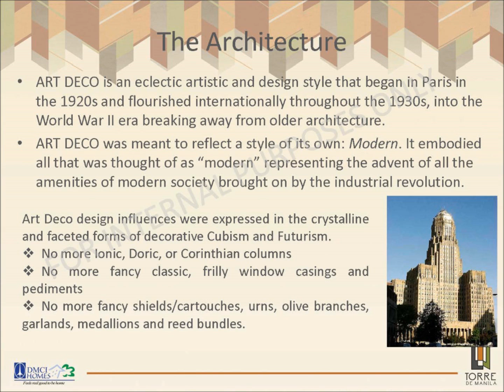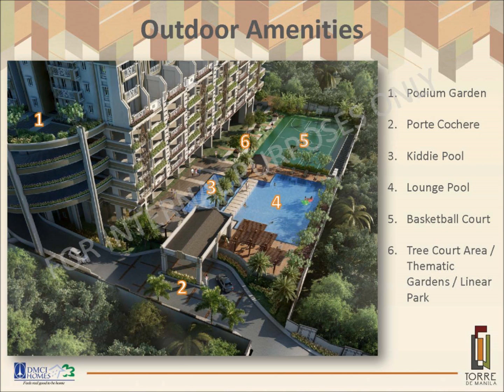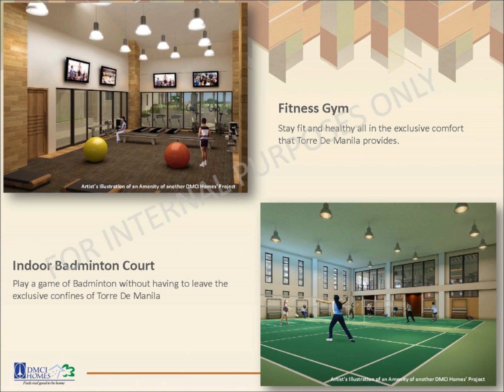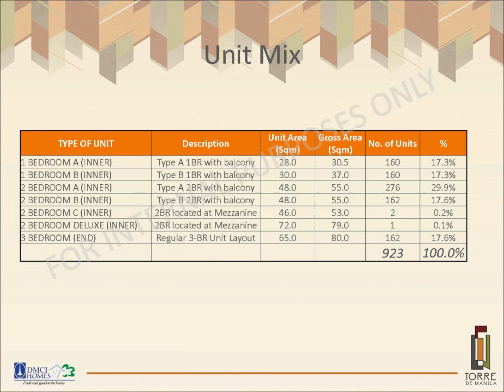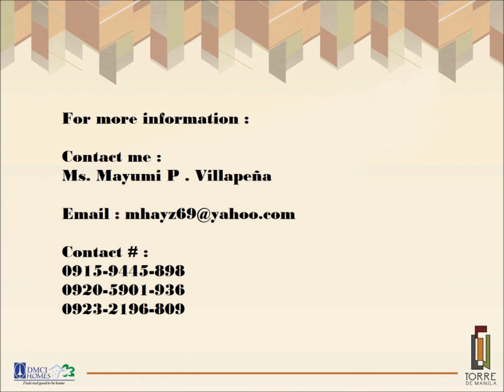Torre De Manila ( DMCI-Homes )